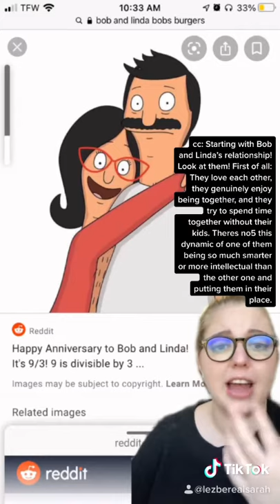Bob’s Burgers: A Thesis pt1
The TikTok that started it all!